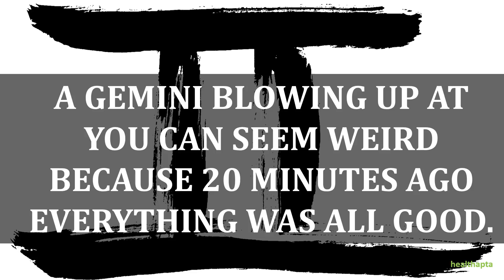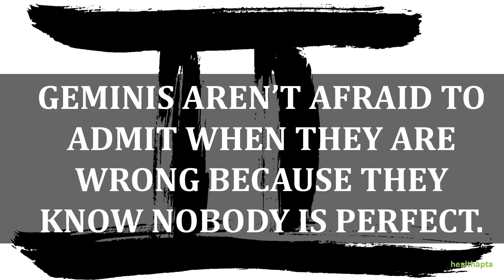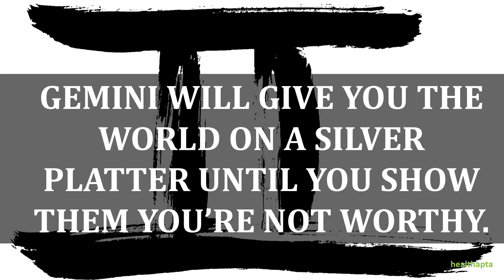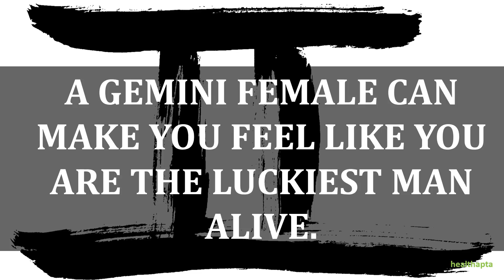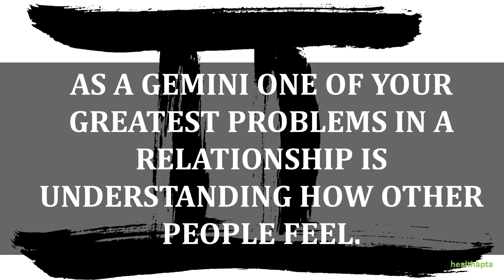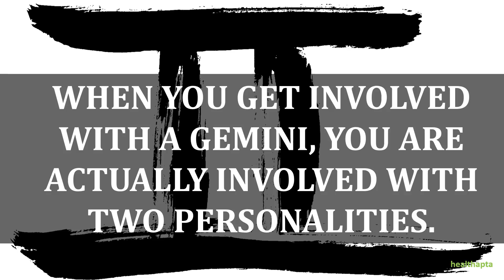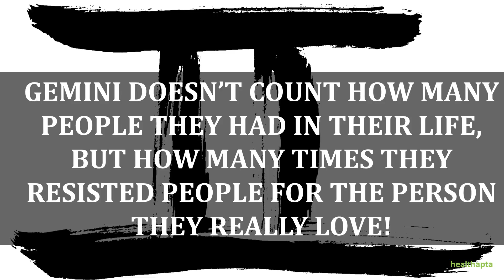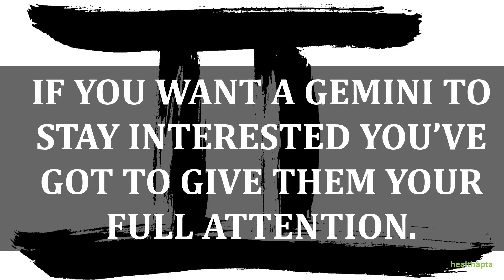TRUTH PSYCHOLOGICAL FACTS OF GEMINI